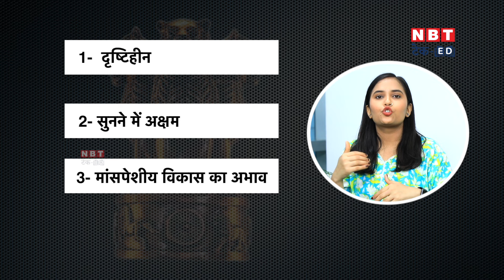IAS Pooja Khedkar Controversy: क्या होती है UPSC PWBD Category, देखें वीडियो | NBT Tech-Ed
This video talks about the PWBD category of UPSC, its working and other details. Watch the 5 categories of Person with Benchmark Disability and how the PWBD category of UPSC works.

यह वीडियो यूपीएससी की पीडब्लूबीडी श्रेणी, इसके कामकाज और अन्य विवरणों के बारे में बात करता है। बेंचमार्क विकलांगता वाले व्यक्ति की 5 श्रेणियों और यूपीएससी की पीडब्लूबीडी श्रेणी कैसे काम करती है, देखें।